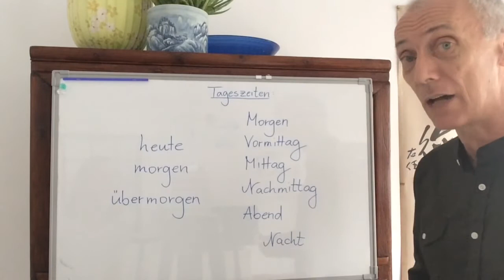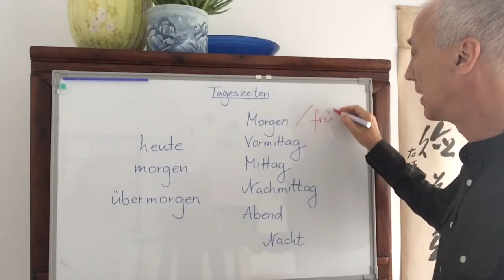79. 今天早上， 明天中午，...